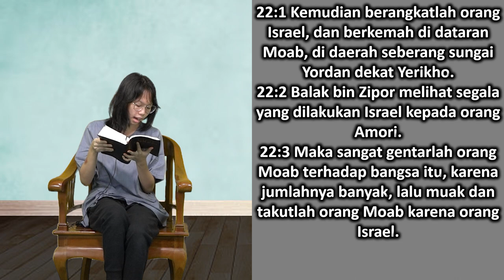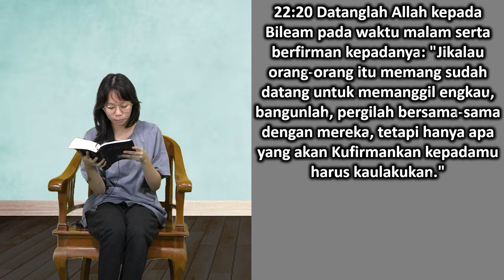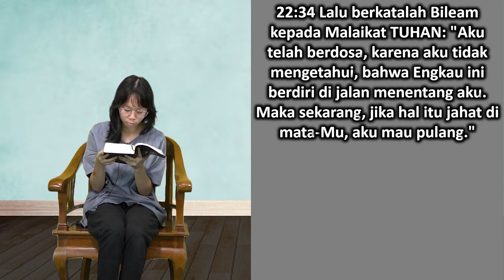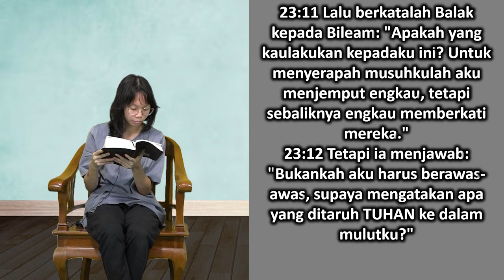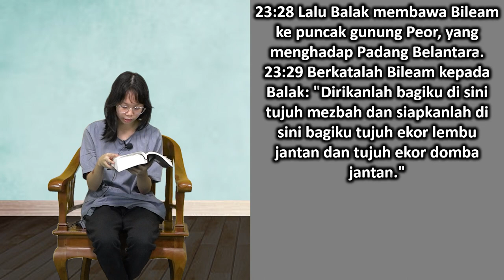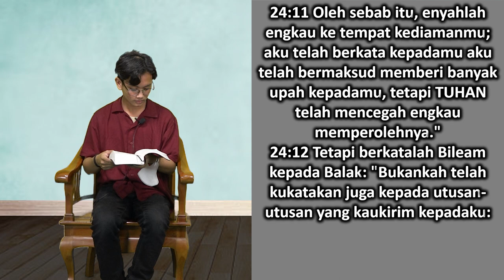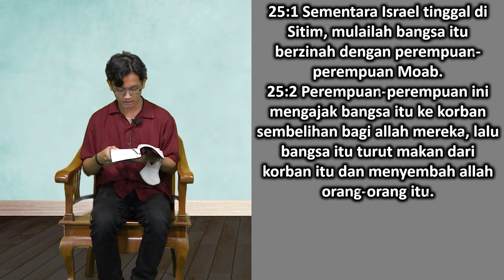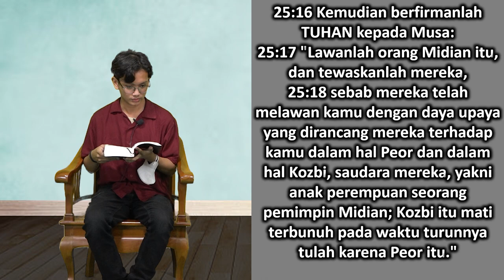Mari Membaca Alkitab | Hari ke 33 | Kamis, 2 Februari 2023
Bacaan : Bilangan 22:1-25:18
Tema : "Keledai Yang Dapat Bicara"